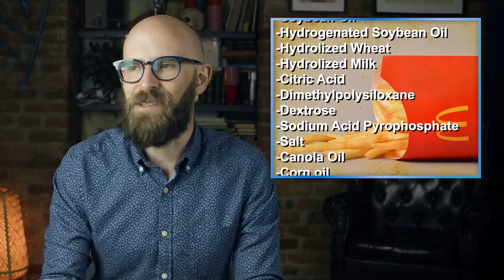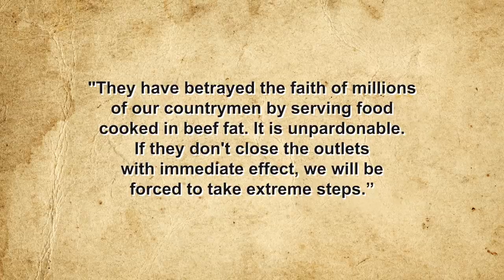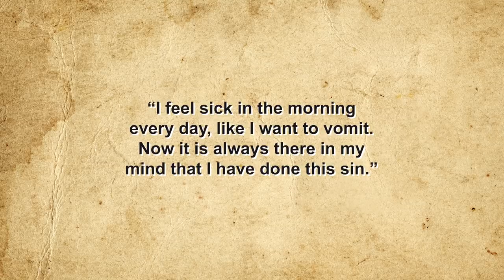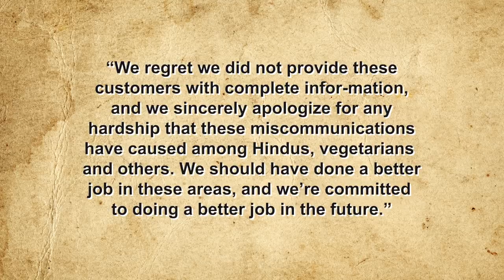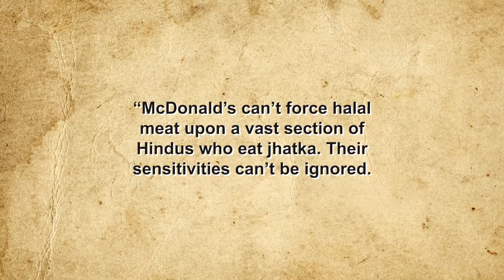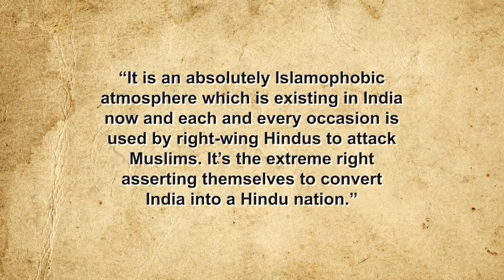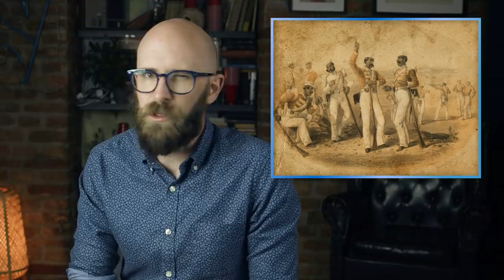The Surprisingly Bitter and Occasionally Deadly Fight Over McDonalds' Fries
Sources:

Roberts, Anna, Truth Is, No Millennials Have Tried McDonald’s Original French Fries, Popsugar, October 30, 2017,

Miner, Karen, The Untold Truth of McDonald’s Fries, Mashed, August 14, 2018,

Sundaram, Viji, Where’s the Beef? It’s in Your French Fries, McSpotlight, April 9, 2001,

McDonald’s Sued Over Beef in Fries, ABC News, January 7, 2006,

Kuchay, Bilay, McDonald’s Faces Boycott Threats in India for Serving Halal Meat, Al Jazeera, August 26, 2019,

Goodstein, Laurie, For Hindus and Vegetarians, Surprise in McDonald’s Fries, The New York Times, May 20, 2001,

How Many McDonald’s Fries Are Sold Each Day? Asking Lot, January 23, 2020,